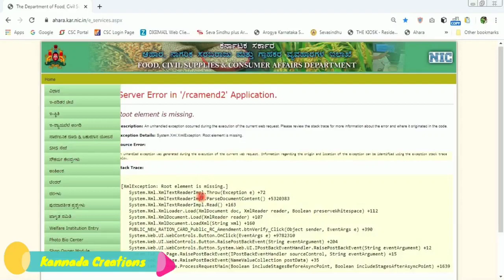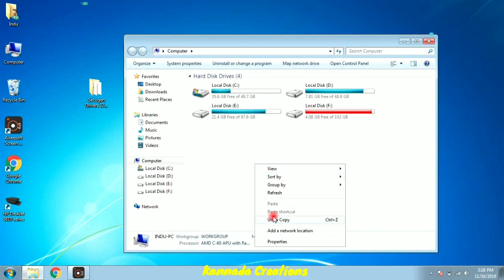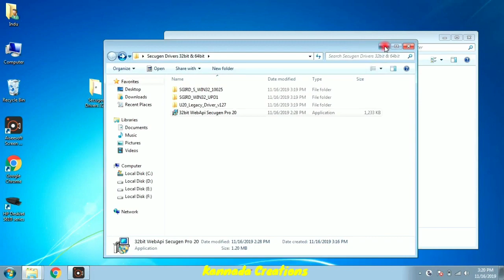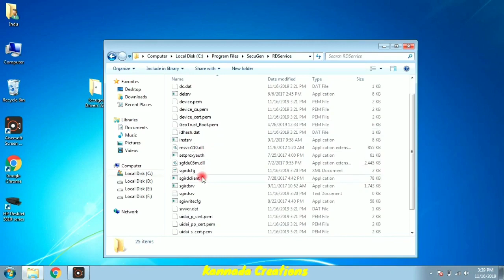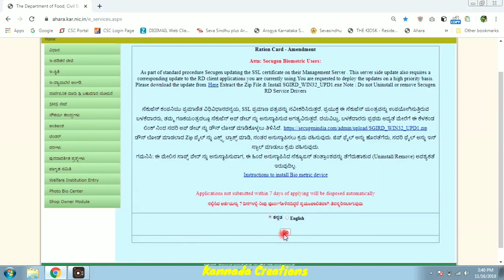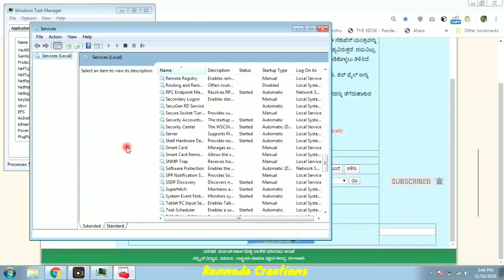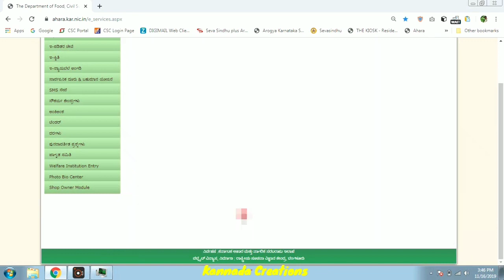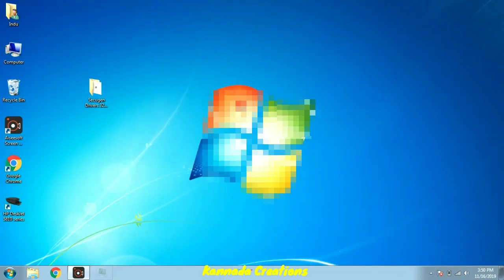Ahara Karnataka ||ಸೆಕ್ಯುಜೆನ್ ಬಯೋಮೆಟ್ರಿಕ್ Device Insall ಮಾಡೋದು ಹೇಗೆ!?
ಯಾವುದೇ ಸಹಾಯಕ್ಕಾಗಿ ನಮ್ಮ ಟೆಲಿಗ್ರಾಮ್ ಚಾನಲ್ JOIN ಆಗಿ
Driver Link

For Windows 7 64 bit systems You have install 64 bit web api insted of 32bit web api
Link for 64bit web api

Windows 10 Installation
Join Our Telegram Channel For Discussion

ಆಹಾರ ವೆಬ್ಸೈಟ್ ಗೆ ಸೆಕ್ಯೂಜೇನ್ Device ಇನ್ಸ್ಟಾಲ್ ಮಾಡೋದು ಹೇಗೆ? ||Secugen Installation To Ahara Website||

Solution For Every Errors Raising While Applying for New Ration Card And Ration Card Correction while capturing Fingerprint.